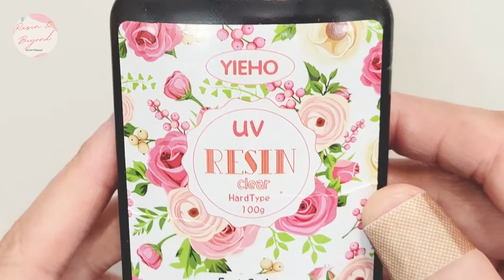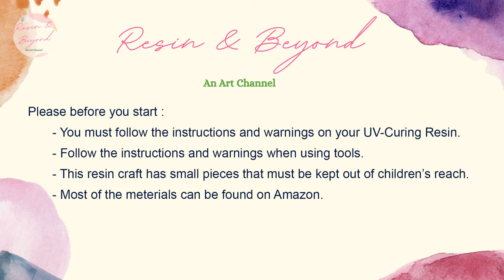The Lotus. DIY Cherry and Blue Barrettes Lotus. UV-Resin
DIY Cherry and Blue Barrettes Lotus. UV-Resin.
Résine, Harz, resina, 树脂, राल, 樹脂, 수지, رال, reçine, Damar, ريزن, راتينج
Tutorial
Music from Uppbeat (free for Creators!):